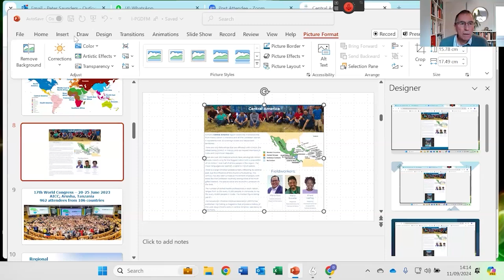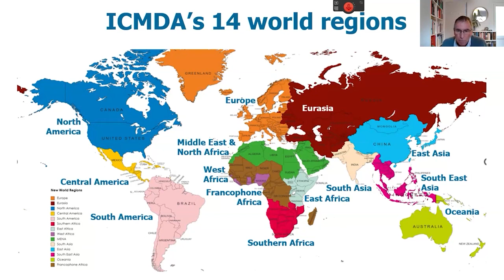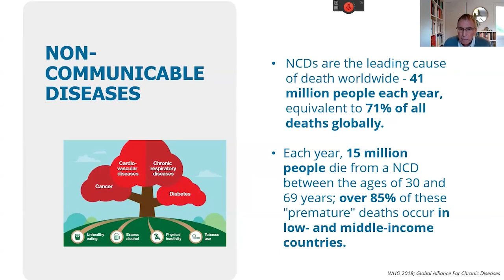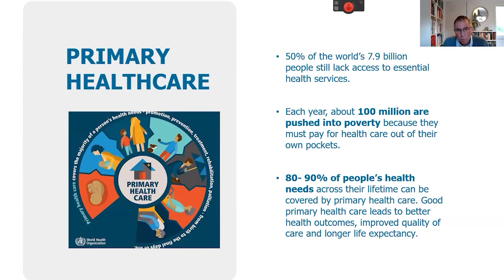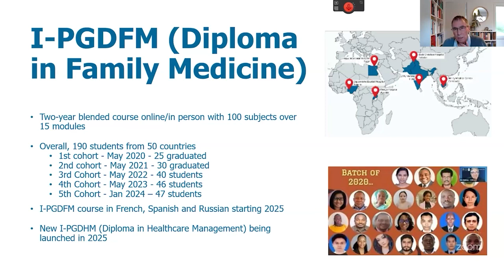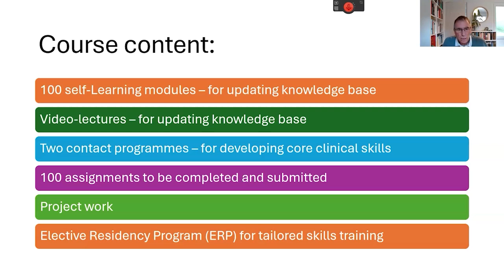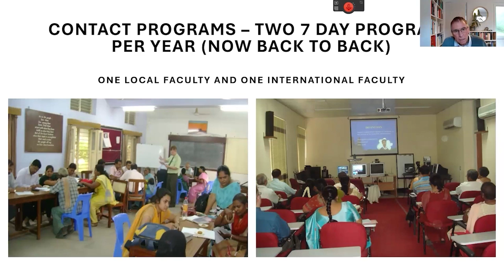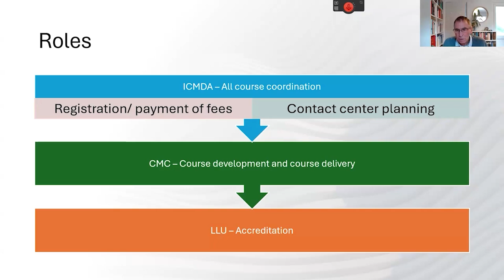Family Medicine Training Overview (I-PGDFM)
Dr Peter Saunders gives an overview of the two-year International Postgraduate Diploma in Family Medicine

0:00 Introduction
0:53 General ICMDA Overview
5:24 Global need for family medicine
7:48 Diploma Course Overview
10:33 Course Detail
13:17 Course Content
15:35 Contact Programmes
16:30 Course Cost
19:11 Conclusion